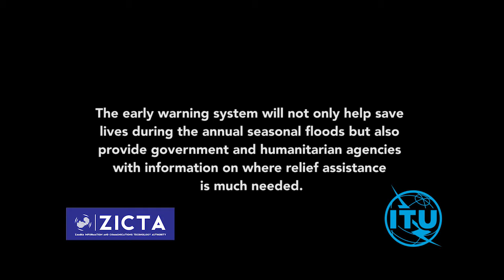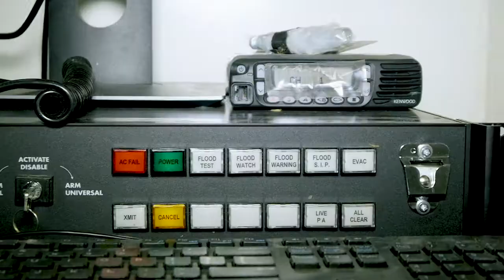Zambia: Emergency telecommunications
ITU has partnered with the Zambia Information and Communication Authority (ZICTA) to install flood early warning systems in Kasaya village and Mbeta Island which are prone to flooding during the rainy season. The early warning system will send alert messages to local residents urging them to evacuate to higher ground in the event of flooding